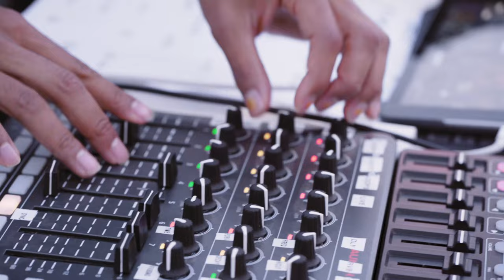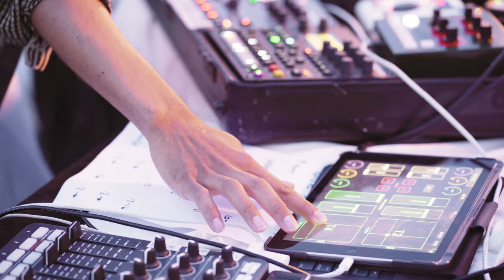James Fish feat AfroOankali - "Facets" Live in Berlin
Electronic liveact, producer, and event organizer, James Fish’s passion for dance music borders on obsession. His 2021 live project, “Facets,” is a collaboration with artist, DJ and social imagineer AfroOankali. Shot here on a rooftop overlooking the city of Berlin, "Facets" a love letter to complex identities, weaving diverse genres with AfroOankali's spoken word and sonic poetry.

00:00 Everything I've Ever Heard (Intro)
03:55 Within
10:55 Facets
20:51 Dust Yourself Off
24:27 The Fire This Time
30:16 Triptych
35:07 My Revolution / I Am Somebody
45:29 Within (Reprise)
52:20 The Way Home (Be Here Now)

Raised in a mixed Black, Vietnamese, and Italian-American family, James completed his studies in the sociology of mixed-race in 2010, since then living on three continents.

In “Facets,” the message is clear: identity has no boundaries; all of my parts make me whole. The sounds of deep, melodic club music blend seamlessly with broken beats, afro-influenced rhythms, haunting melodies, all played on a custom mix of hardware drum machines, sequencers, samplers, and synthesizers painstakingly assembled over the course of two years.

James musical influences trace back to mid-90s trance and rave music - discovered through a youth spent on Kazaa and Limewire - genres which found their place in James’ headphones alongside major influences like The Gorillaz, Nas, Thievery Corporation, and classic rock.

More than just a solo-act, James is deeply invested in creating, curating, and fostering creative community. In early 2021, James launched Resonance, a series of retreats for electronic and electronic-adjacent musicians, leveraging his experience in self-organized, participatory communities and events to spearhead event production.

Camille Barton is an artist, DJ and social imagineer working on the intersections of embodied social justice, grief and drug policy.

Camille is one of the creative leads, main bookers and resident DJs for Emergent Bass: An event series celebrating the Afro Diaspora influence in electronic music and underground club culture.

As AfroOankali, they serve ritual bass- a hypnotic blend of low end frequencies and polyrhythms which honours the ancestors of sound system culture and the healing potential of bass music. Their genre fluid sets are known to create juicy dancefloors and polyrhythmic portals with blends of Dancehall, Gqom, Baile Funk, UK Funky, Jungle, Juke and more. A dancer first and foremost, AfroOankali only plays music that will get their body moving.

This would not have been possible without the following talented people:
Directed and edited by: Martin Scharke
Videography: Ashutosh Desai, Elisa Cuccinelli
Tech: Stacy,O , Konsti Lackner
Visuals: Sofi, Liad
Support from: Jona Wolf, Audrey Zigmond, Milena Lucy, Rowan Gozi, Summer Du Plessis, and with much love for The Palace Collective for fostering our connection.